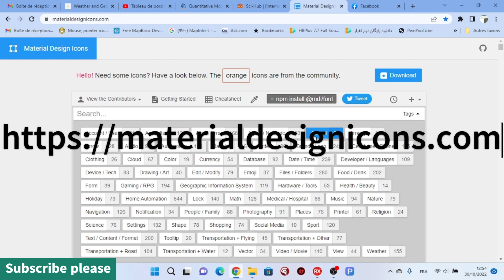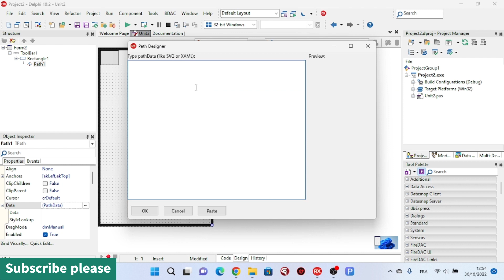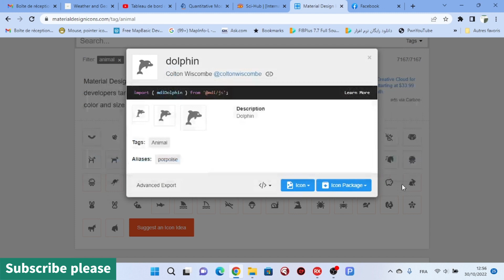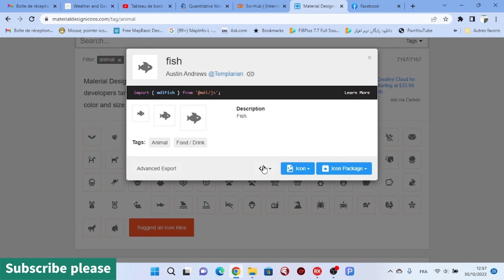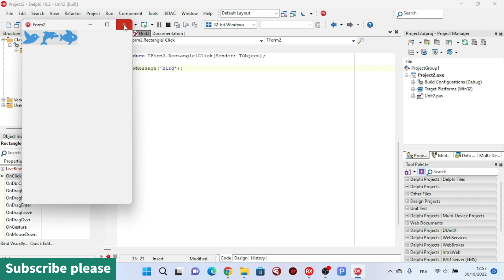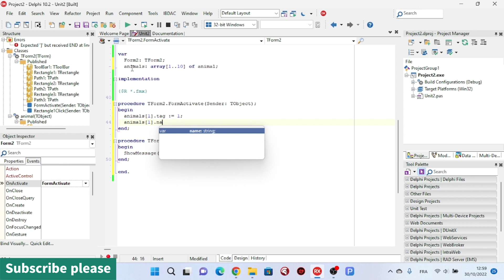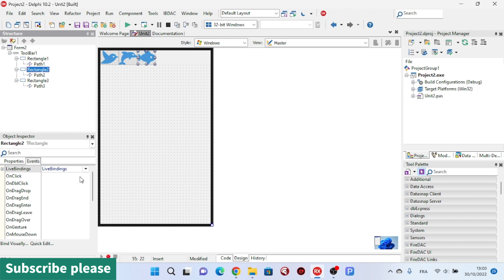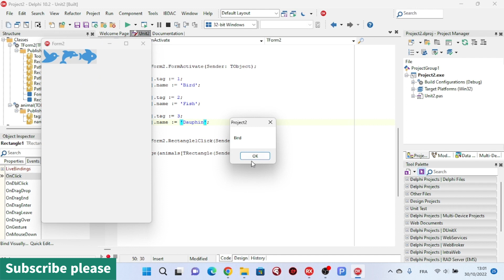Delphi - Firemonkey : How to explore animals using Rectangle and path components